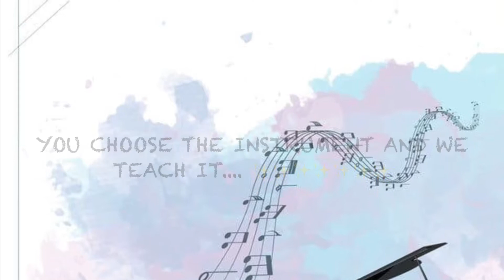Clmmusicschool | class sessions | Before COVID-19